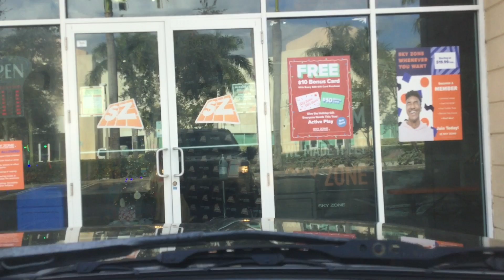Driving from Deerfield Beach to Pompano Beach 7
Dad ran the red lights 3 times! His old house is at 2070 Southwest 2nd Avenue. If I get the GoPro, then it will be new for my future driving videos. If you see this symbol:©️, then it doesn’t mean copyright in my videos. It means creation.

00:01 - 01. Radio Martini - Kevin Macleod
02:46 - 02. My Dog Is Happy - Reed Mathis
04:49 - 03. Monkeys Spinning Monkeys - Kevin Macleod
06:54 - 04. Rocket - Kevin Macleod
09:22 - 05. Gemini Robot - Bird Creek
11:06 - 06. Glee Club Polka - Kevin Macleod
14:27 - 07. Jesu, Meine Zuversicht - Sir Cubworth
16:40 - 08. Blizzards - Riot
18:45 - 09. Bubblegum Ballgame - JR Tundra
20:51 - 10. Smoked Kielbasa Polka - Doug Maxwell/Jimmy Fontanez
22:24 - 11. Divertissement - Kevin Macleod
23:59 - 12. Morning Stroll - Josh Kirsch/The Media Right Productions
25:36 - 13. Sand Castle - Quinceas Moreira
28:31 - 14. New Tires - Silent Partner
30:38 - 15. Ouroboros - Kevin Macleod
33:21 - 16. Sun’s Rise - Silent Partner
35:50 - 17. Fur Elise - Beethoven (YouTube Audio Library Version)
38:18 - 18. Bright Morning - Nate Blaze

©️2020 Gummy Tristan Inc.